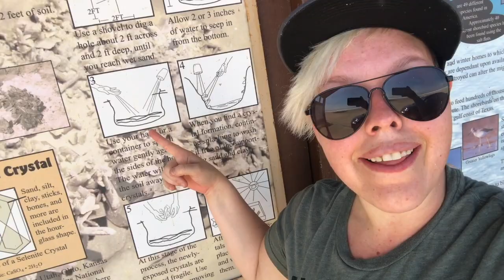Digging For FREE Crystals On The Great Salt Plains Of Oklahoma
On this adventure I loaded up with my dad and took an impromptu trip from Texas to Oklahoma where we unearthed some really interesting finds at the Great Salt Plains State Park in northern Oklahoma.

Mining is free and state park camping is abundant.

To discover more exciting campsites like this one make sure to check out my favorite camping review site:

Love the hat featured in today's video?   Want to find a style all your own??